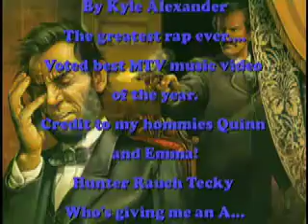Lincoln Rap.m4v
Kyle's Lincoln rap. My loss of 6 Hours! This Boy can't rap, but he sure can try!